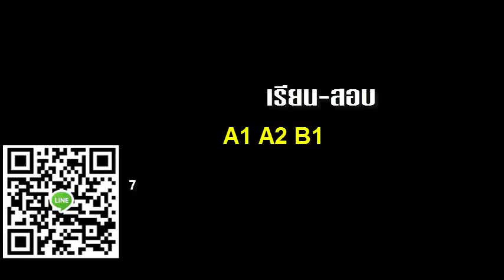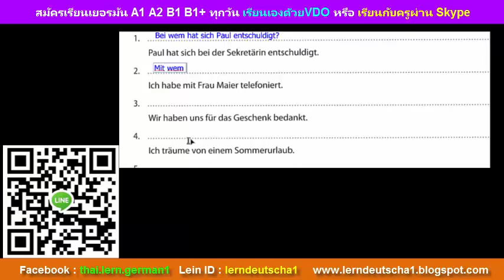ตัวอย่างการเรียนการสอน ติวเยอรมัน เรียนภาษาเยอรมัน A2 เรื่อง กริยา ที่มี Praeposition บางส่วน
🔴เพิ่มความมั่นใจ 👦อ่านคำติชมของศิษย์เก่า ในเฟส
เรียนภาษา เยอรมัน เข้าใจง่าย ไม่เครียด ดูซ้ำได้ สนุก
สมัครเรียน
1.เรียนเอง ด้วย VDO
ดูรายละเอียดคอร์ส/ราคาที่
2. เรียน กับครูผ่าน Skype